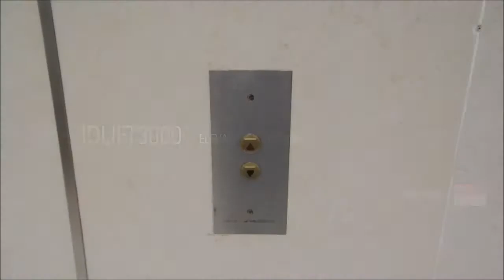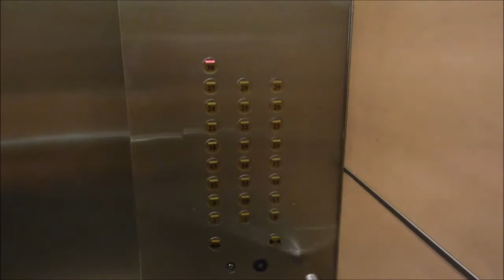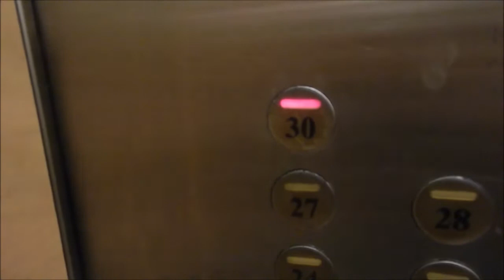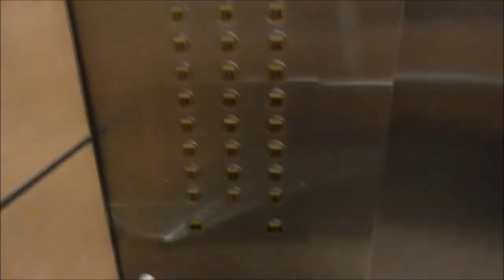[R2] Hitachi (mod KONE) Elevators at Lucky Plaza Apartment, Singapore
Second retake of the elevators in the apartment block, now in full round trip. These used to be some old Hitachi elevators with round touch sensitive buttons and round analog indicators until KONE modernized them in 2005. Also note the EcoDisc brake sound heard on the top floor; the EcoDisc motors are housed in the old machine room, not in the shaft.

These were the first ever KONE elevators I've filmed when I went here back in 2009. The exterior doors have been repainted to make them look more attractive (they used to be plain dark brown).

Capacity: 17 Persons/1150 kg
Floors served: 1*, 2, 8-30 (22 floors)
Year installed / modernized: 1979 / 2005
Fixtures: Delta Revive FlushLine
Maintained by: KONE Elevators Pte. Ltd.
History:
- 1979: Installed as Hitachi
- 2005: Modernized by KONE with new Delta fixtures, EcoDisc motors and door operators.
- After 2009: Exterior doors repainted.

(*) 1st floor is locked out but the elevators can be called from there. 2nd floor is technically the main lobby.

Note: Floors B1, 3 to 7 are only accessible via Lift 7. It is the only one in the tower that serves all floors as it is a fireman's elevator.